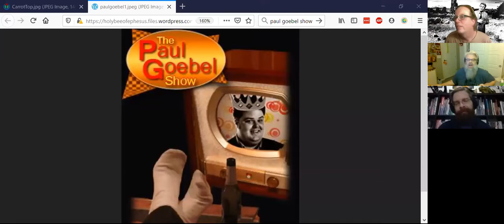The Paul Goebel Show, Quarantine Edition, Episode 4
Paul, Tom and Jim talk about Spaceforce and why certain dumb things Jim does or says are funny, and why certain dumb things Jim does or says are just dumb.  We also get to the bottom of the question over whether C3P0 had anything to do with the creation of The Office.